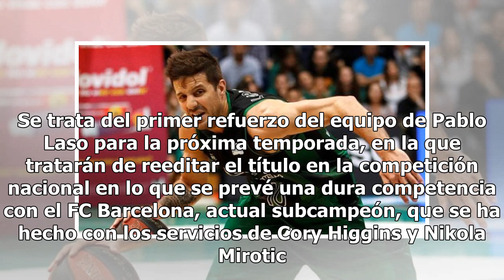El Real Madrid anuncia el fichaje de Nicolás Laprovittola